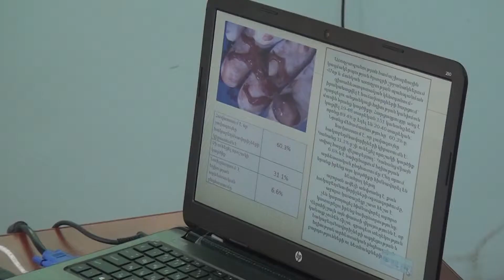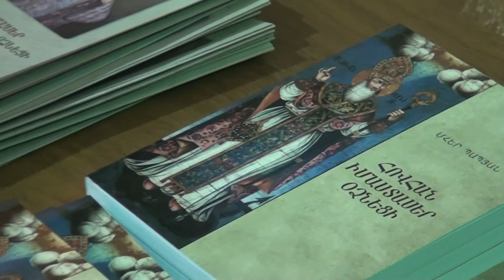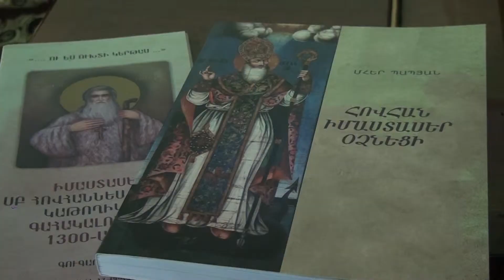Lecture at the state Pedagogical University of Vanadzor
Clergymen from the Gugarq Diocese often visit the Hovhannes Tumanyan State Pedagogical University in Vanadzor, and they organize lectures and conferences on various topics. The last discussion was on sex selective abortions.

Դասախոսություն Վանաձորի պետական համալսարանում

Գուգարաց թեմի հոգևորականները հաճախ այցելում են Վանաձորի Հովհ. Թումանյանի անվան պետական մանկավարժական համալսարան, կազմակերպում դասախոսություններ և գիտաժողովներ տարբեր թեմաներով: Վերջին քննարկումը վերաբերում էր սեռով պայմանավորված հղիության արհեստական ընդհատման թեմային: